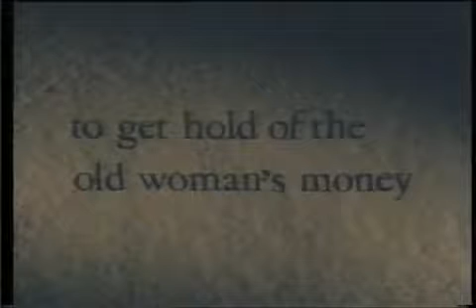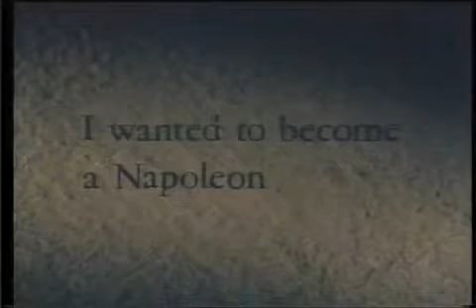dostoevsky docudrama part6